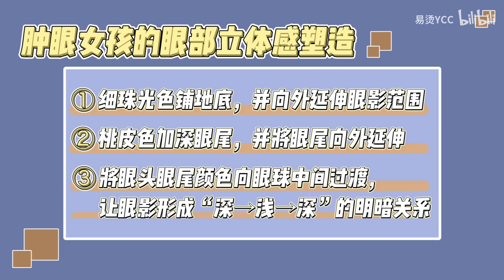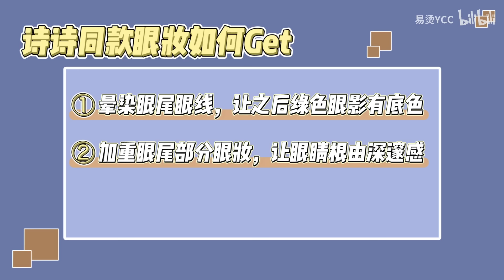刘诗诗化妆师把我变成豪门千金？这才是高级定制妆容！【易烫】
千呼万唤的春楠老师合作视频终于来了！！
中国顶级彩妆造型师，竟然为我高级定制妆容？！
素人变身富家千金，我也能美上热搜吗～？
干货技巧满到溢出来～！！快进来看！